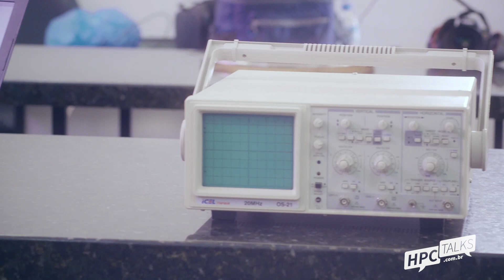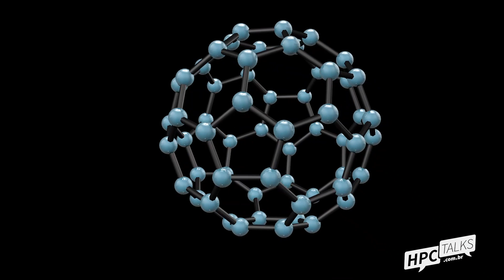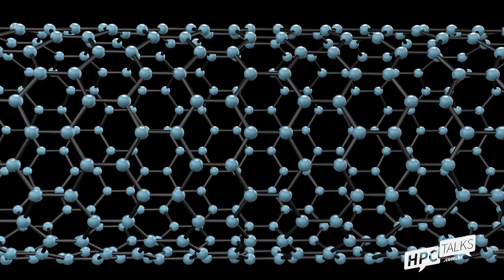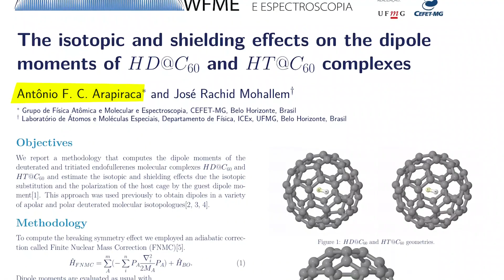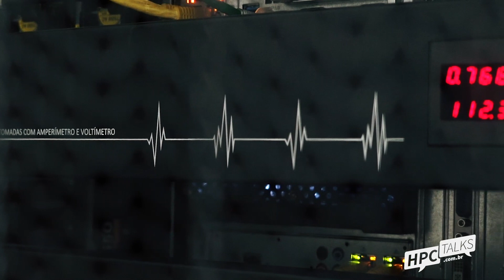Desvendando Fenômenos da Física com HPC Fulereno Endohedral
Diversas pesquisas em física utilizam intensamente a computação de alto desempenho para validar hipóteses. Dentre estas áreas estão os estudos em estrutura da matéria.

O Prof. Arapiraca integra um grupo de física molecular que busca um entendimento mais aprofundado sobre o Fulereno Endohedral. Esta molécula possui diversas propriedades que poderiam ser utilizadas para usos na indústria farmacêutica, por exemplo. Estes estudos possuem muitas funções matemáticas que precisam ser paralelizadas e é aí que a computação de alto desempenho faz toda a diferença. Assista e saiba mais sobre a pesquisa e sobre o papel da HPC.